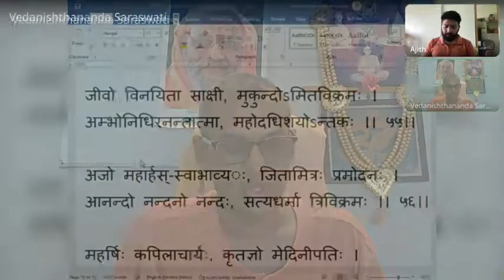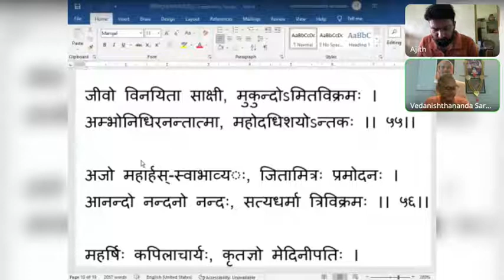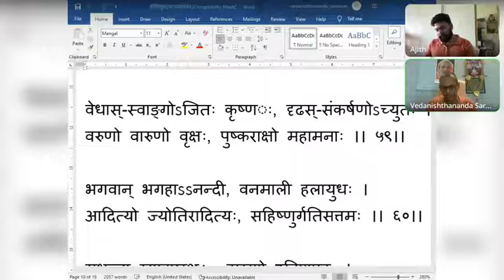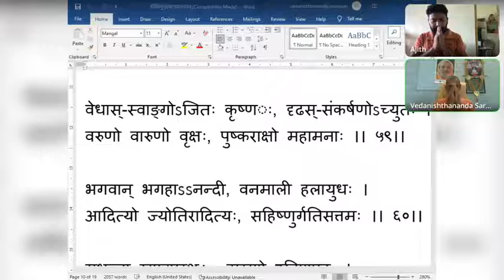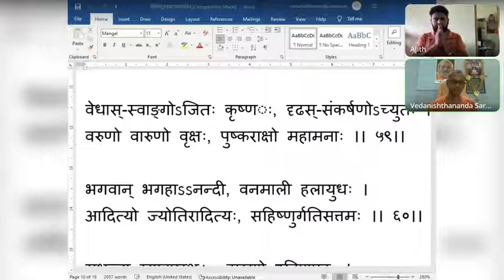17 விஷ்ணு ஸஹஸ்ர நாமம் 50 முதல் 20220129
धर्मगुब्धर्मकृद्धर्मी, सदसत्क्षरमक्षरम् ।
अविज्ञाता सहस्रांशुः, विधाता कृतलक्षणः ।। ५१।।

गभस्तिनेमिस्-सत्त्वस्थः, सिंहो भूतमहेश्वरः ।
आदिदेवो महादेवः, देवेशो देवभृद्गुरुः ।। ५२।।

उत्तरो गोपतिर्गोप्ता, ज्ञानगम्यः पुरातनः ।
शरीरभूतभृद्भोक्ता, कपीन्द्रो भूरिदक्षिणः ।। ५३।।

सोमपोऽमृतपस्-सोमः, पुरुजित्पुरुसत्तमः ।
विनयो जयस्-सत्यसंधः, दाशार्हस्-सात्त्वतांपतिः ।। ५४।।

जीवो विनयिता साक्षी, मुकुन्दोऽमितविक्रमः ।
अम्भोनिधिरनन्तात्मा, महोदधिशयोऽन्तकः ।। ५५।।

अजो महार्हस्-स्वाभाव्यः, जितामित्रः प्रमोदनः ।
आनन्दो नन्दनो नन्दः, सत्यधर्मा त्रिविक्रमः ।। ५६।।

महर्षिः कपिलाचार्यः, कृतज्ञो मेदिनीपतिः ।
त्रिपदस्त्रिदशाध्यक्षः, महाशृङ्गः कृतान्तकृत् ।। ५७।।

महावराहो गोविन्दः, सुषेणः कनकाङ्गदी ।
गुह्यो गभीरो गहनः, गुप्तश्चक्रगदाधरः ।। ५८।।

वेधास्-स्वाङ्गोऽजितः कृष्णः, दृढस्-संकर्षणोऽच्युतः ।
वरुणो वारुणो वृक्षः, पुष्कराक्षो महामनाः ।। ५९।।

भगवान् भगहाऽऽनन्दी, वनमाली हलायुधः ।
आदित्यो ज्योतिरादित्यः, सहिष्णुर्गतिसत्तमः ।। ६०।।